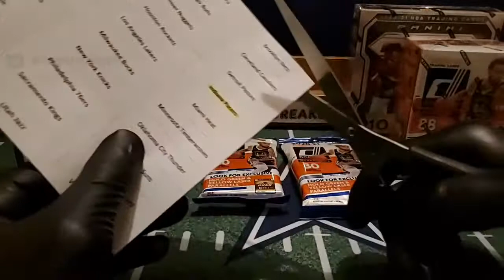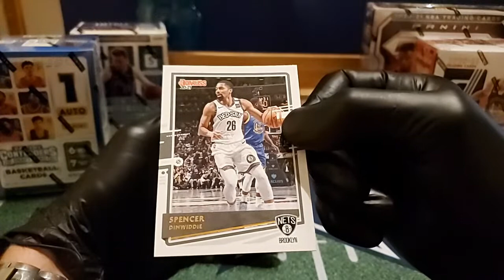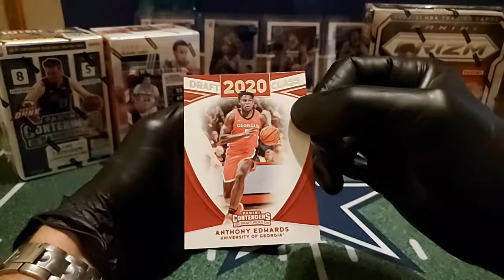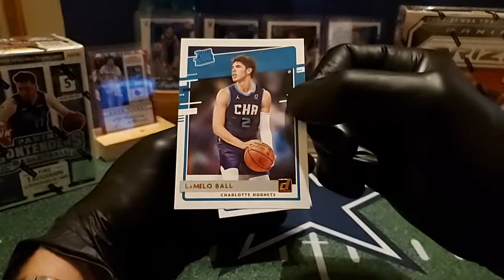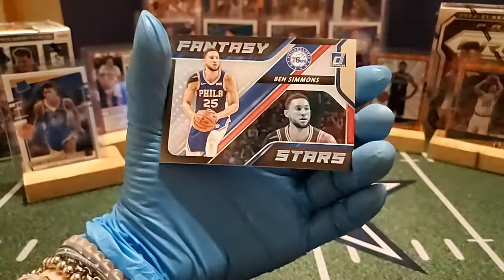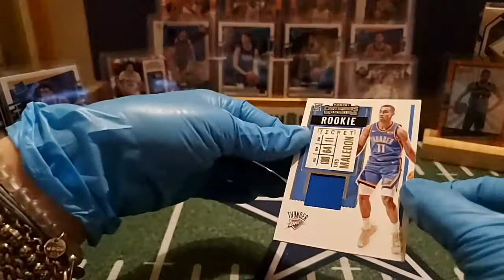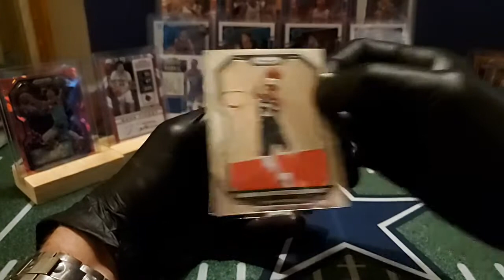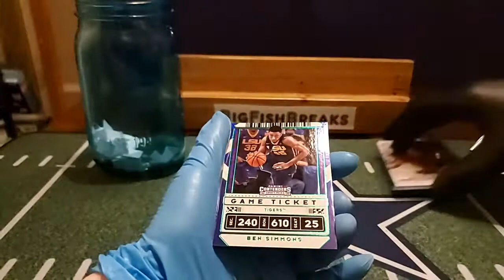NBA 2020-21 Panini Prizm/Donruss/Contenders 4 box break 6-11-21 @ 9pm